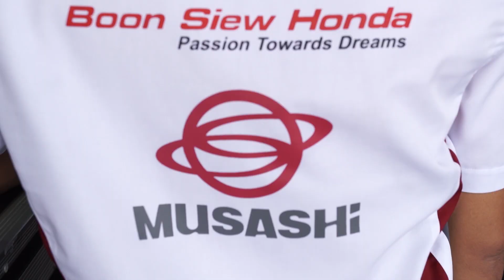2018 Rd1 Story: The New MUSASHi Boon Siew Honda Racing